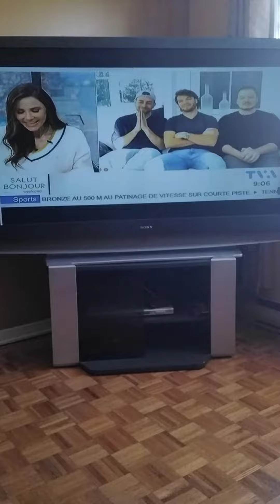TVA SALU BONJOUR WEEKEND STAR ACADEMY CADIDA EN DANGER JEREMY amelin